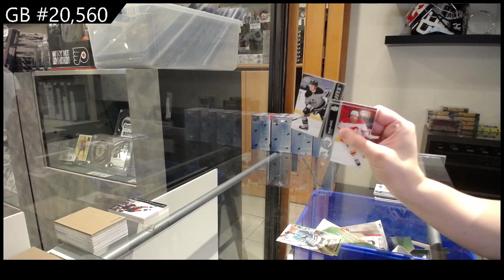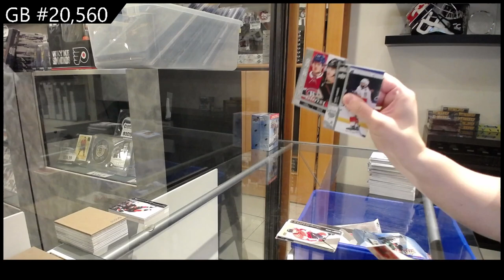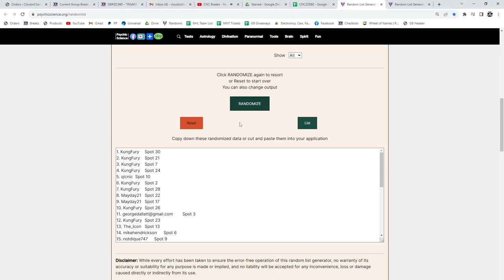2021-22 UD Series 1 & 21-22 UD Series 2 Hockey 10 Box Blaster Break - CNC GB #20,560